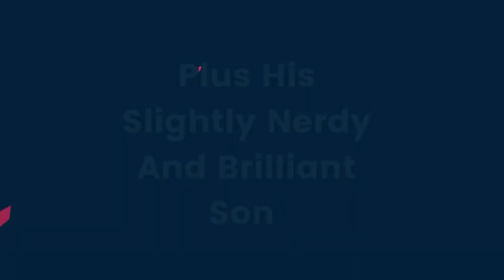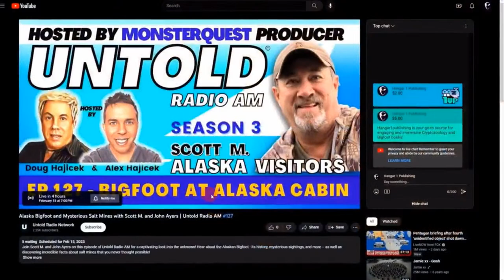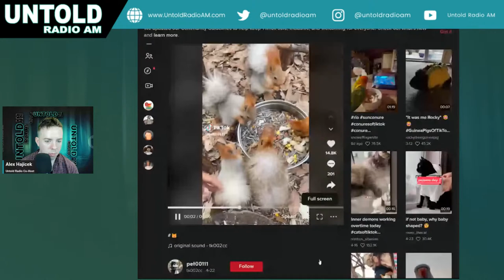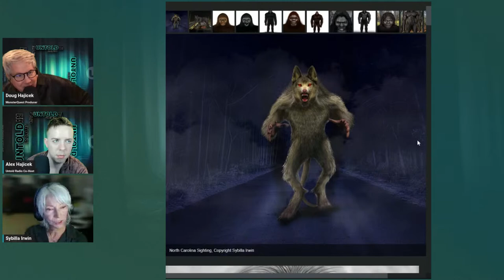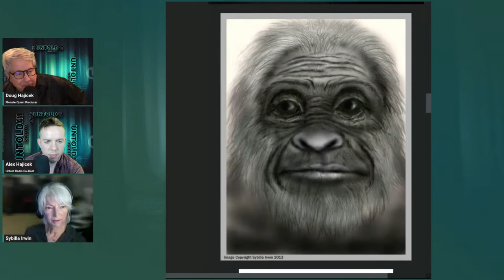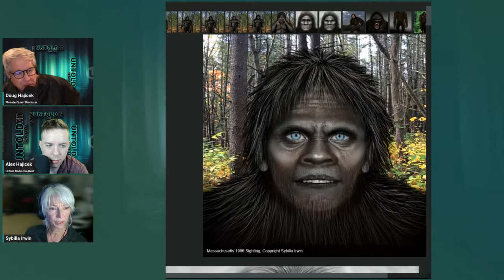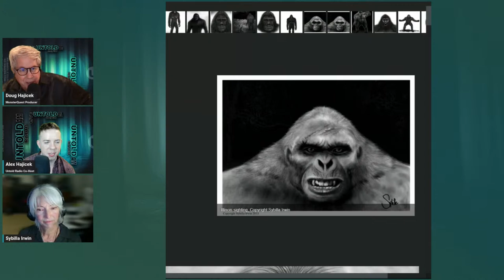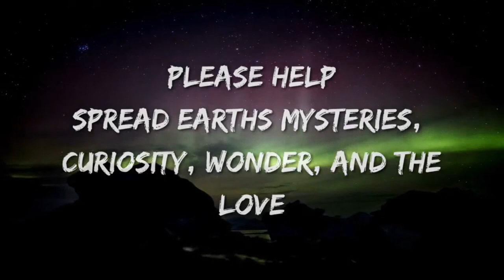Strangest Bigfoot Stories with Bigfoot Artist and Researcher Sybilla Irwin | Untold Radio AM #139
🌟 Get ready for a thrilling ride into the world of Bigfoot with Untold Radio AM's Episode 139! 🌟 Join wildlife researcher and TV producer Doug Hajicek as he sits down with the incredibly talented Sybilla Irwin, a wildlife artist, Bigfoot researcher, and investigator for the Bigfoot Field Researchers Organization. 🌲🦍

Dive deep into the strangest Bigfoot stories, witness encounters, and the mysterious world of these elusive creatures. Sybilla's remarkable artistic abilities bring life to these captivating tales, taking you on a journey beyond the realm of the ordinary! 🎨🖌

In this episode, Doug and Sybilla discuss her fascinating background, her passion for nature and art, and her experiences in the field. Witness how her stunning, lifelike artwork has earned praise from renowned researchers like Robert W. Morgan and Daryn LaDuke. 🌟👩🎨

Don't miss out on this amazing conversation filled with intriguing stories, exceptional art, and a fresh perspective on the age-old mystery of Bigfoot. 🎧🔥